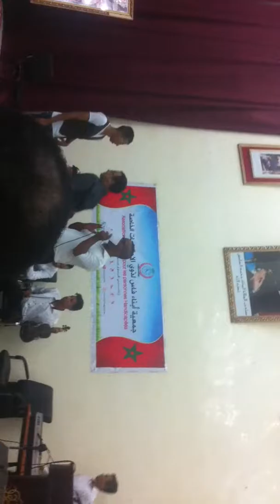SBAIMONDE AMIR السباعي HOMMAGE CHAMPIONS 30 09 2018 SBAI الجمعية المحمدية لرعاية و مساندة المسنات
كلمة محمد السباعي عن الجمعية المحمدية لرعاية و مساندة المسنات والمسنين    و  AMIR الرابطة المغربية  للمتدخلين المتقاعدين  في أمسية الابطال المنضمة من جمعية أولاد فاس لذوي الاحتياجات الخاصة